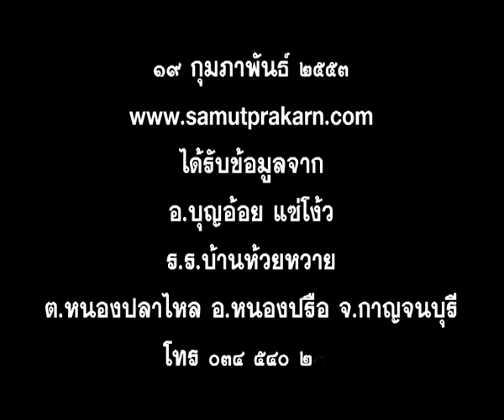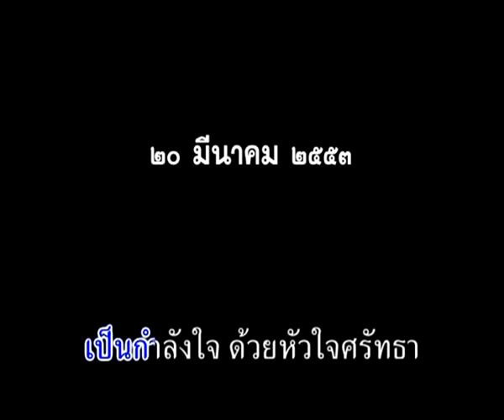หอบฝันไปเติมฝันให้น้อง / แบ๊ว แซมบ้า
บางครั้งความสุขที่แท้จริง ไม่ใช่เราต้องเป็นผู้ได้รับเสมอไป  แต่การที่เราได้เป็นผู้ให้บ้าง มันเป็นความสุขที่อิ่มเอม และอมตะนิรันดร์กาล จงแบ่งปันบ้าง อย่าเพียงแต่กอบโกยอย่างเดียว แล้วโลกจะสันติสุขตลอดไป